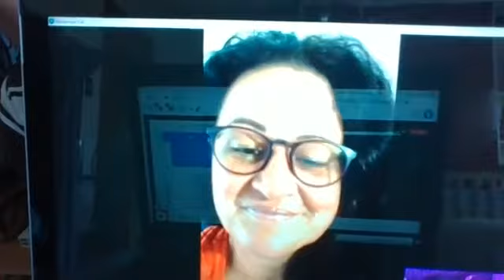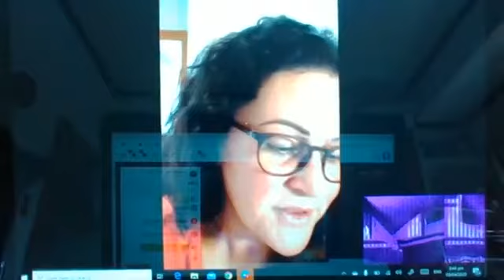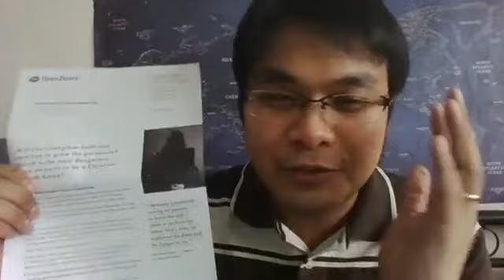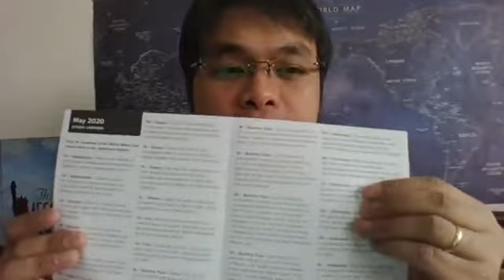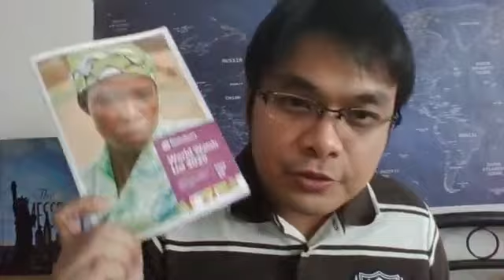FACEBOOK LIVE - April 3 2020 - "Trading My Sorrows": How PersecutedChristians are Facing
On our last episode, we talk about the situation in Africa and updates from other countries in Asia. We are also joined by a worker from Open Doors South Africa!

"Trading My Sorrows":
How PersecutedChristians are Facing

Know more and download free church and prayer resources from Open Doors Philippines